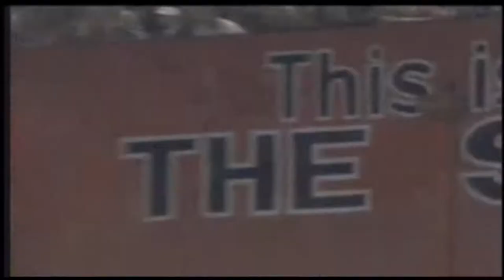2005 Tennessee @ Florida One Hour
It seems like old times as Tennessee travels to Florida for an early season battle between two teams that perennially use this game as a launching pad to the SEC East title.  Steve Spurrier is gone, replaced by Urban Meyer, but Phil Fulmer remains and  both teams still have some playmakers; Rick Clausen for the Vols and Chris Leak for the Gators.  Saturday night in front of Gator Nation is always intimidating so sit back, relax, and enjoy another episode in the history of Tennessee vs Florida.